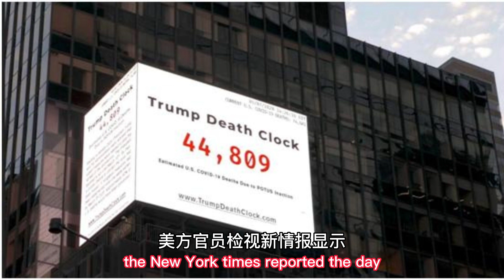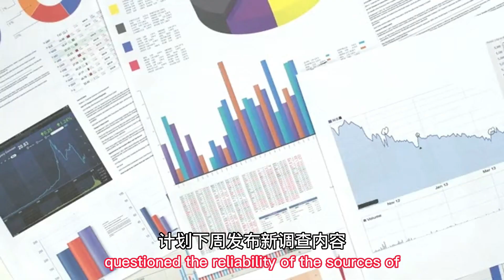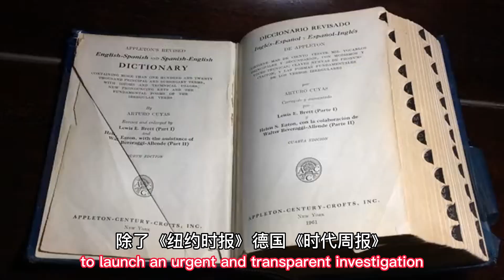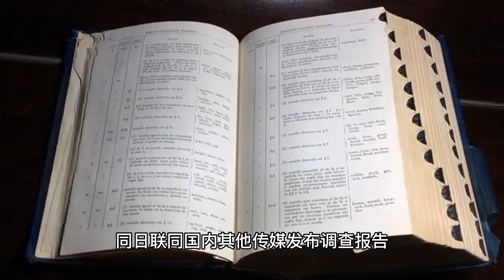More Lies about Nord Stream, Ukraine?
In this video, we take a critical look at the latest claim about who blew up the Nord Stream pipelines, an ongoing debate over the Nord Stream gas pipeline and its impact on Ukraine and European energy security.

We analyze the competing claims and arguments made by stakeholders on both sides of the issue, including concerns about Ukraine's energy security, environmental impact, and geopolitical implications.

Through a deep dive into the facts and analysis, we expose some of the misconceptions and falsehoods that have been circulating in the media and political discourse around this issue.

Join us as we unpack the complex web of interests, agendas, and consequences surrounding the Nord Stream pipeline and its role in the ongoing tensions between Russia, Ukraine, and the West.